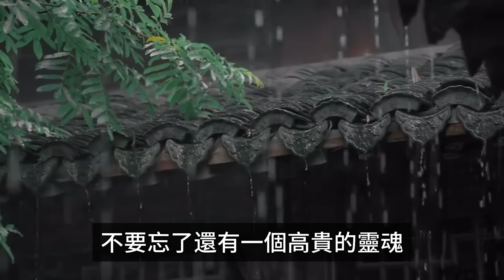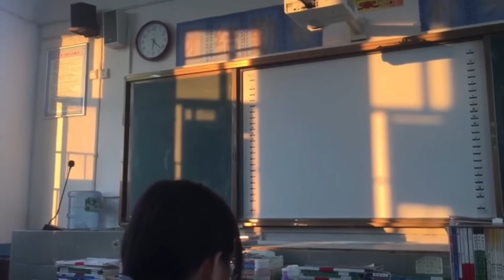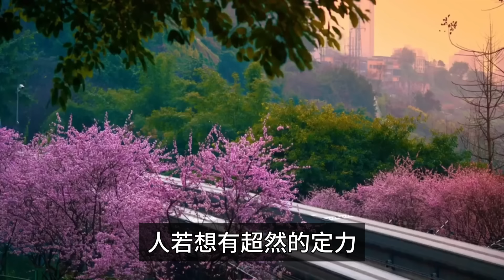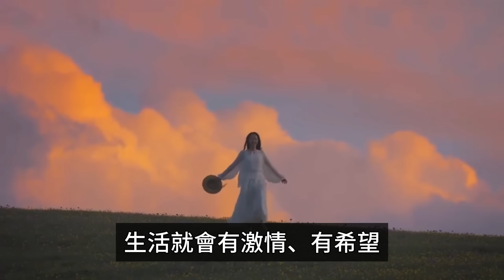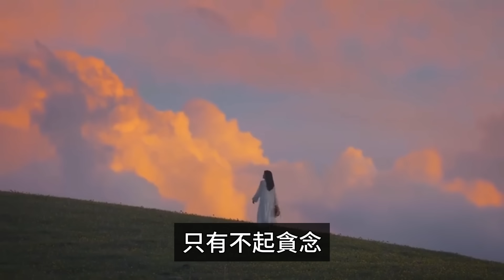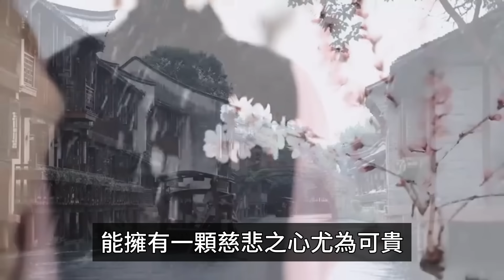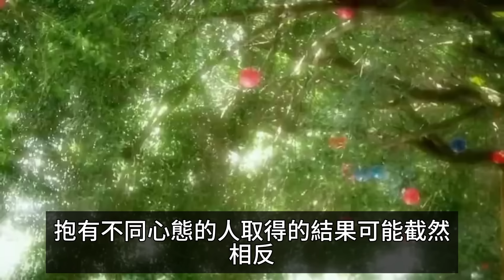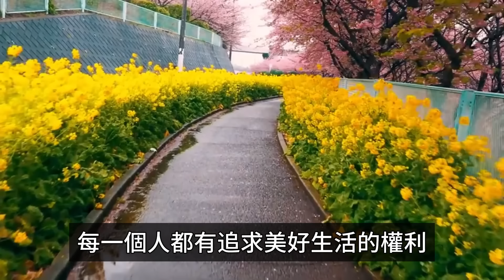弘一法師：眼睛、耳朵能騙你一時，但是心卻會騙你一輩子，我們要誠實面對自己的內心。